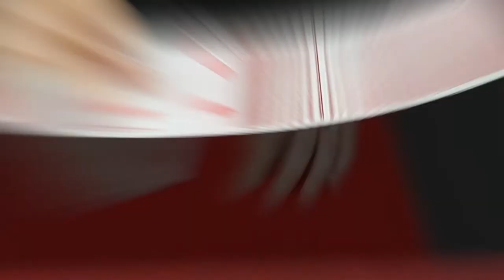🎩 OUT OF THE BLUE BY JOHN GUASTAFERRO { TOUR DE MAGIE }🎩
Aujourd'hui je vous propose un nouveau tour de Magie vraiment très sympathique, il s'appelle : 🎩 OUT OF THE BLUE BY JOHN GUASTAFERRO

🔴 Pour information ➤

Sur ma chaine de magie, vous trouverez les thématiques suivantes:

Le Mentalisme.

Magic Pascal